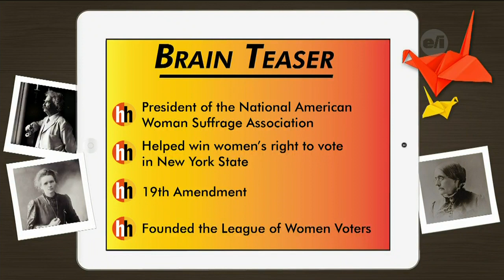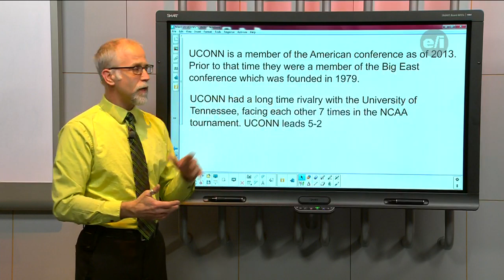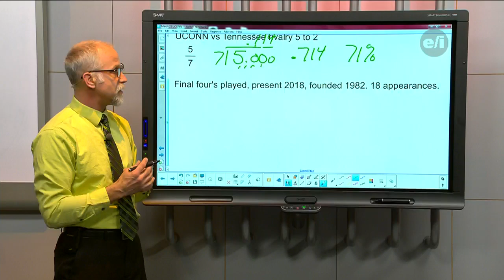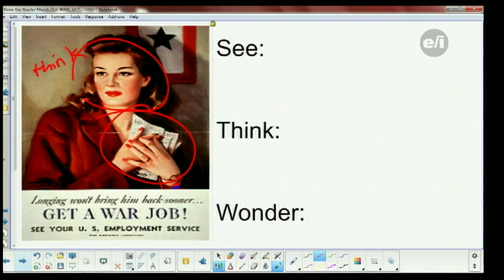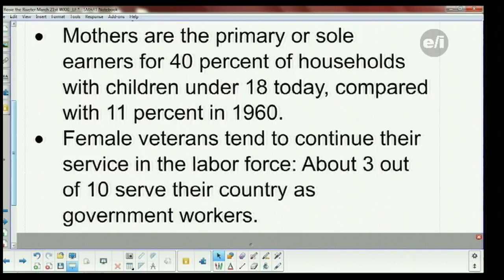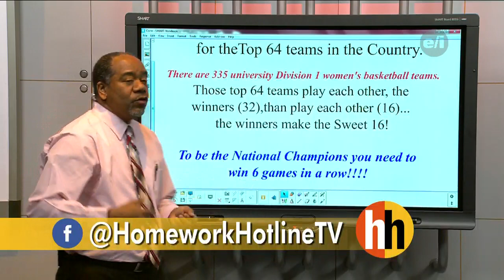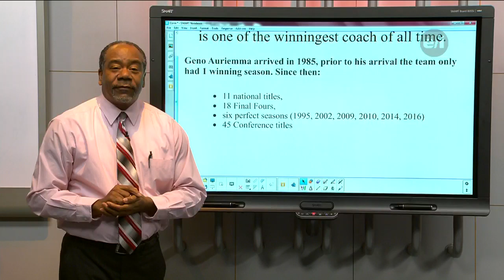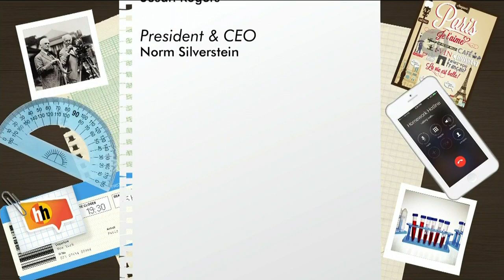Homework Hotline LIVE: March 21, 2018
Tonight Teacher Howard Krug stops by to help us understand Women's History Month.